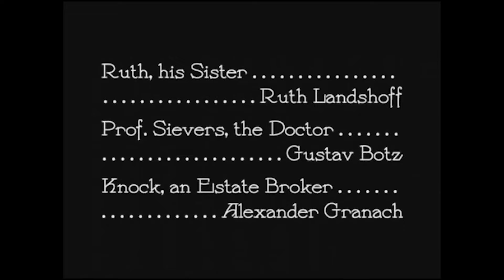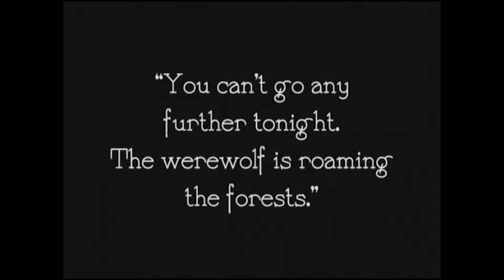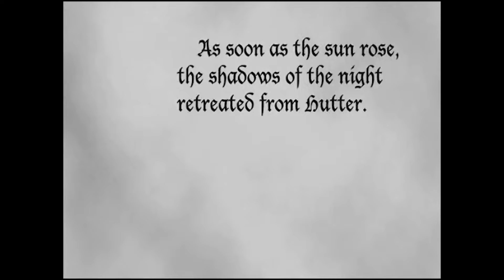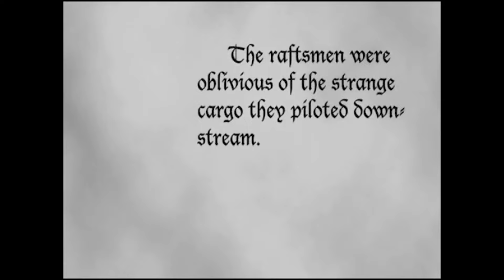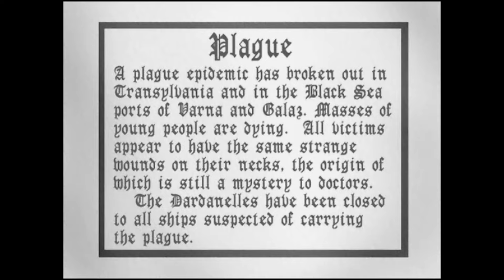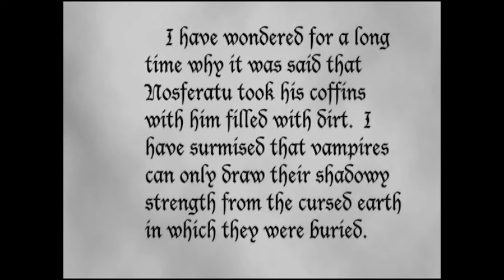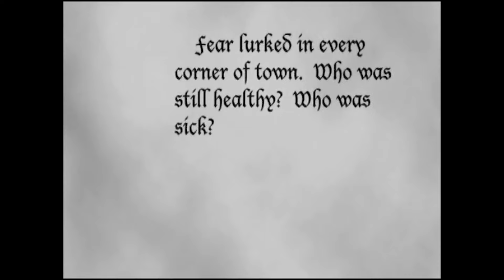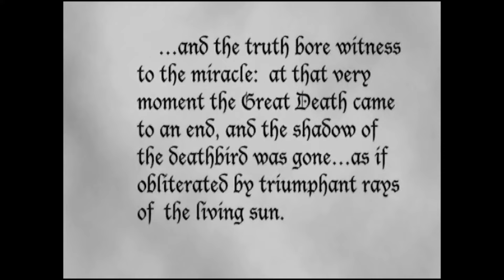NOSFERATU (1922) 4K FULL MOVIE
Nosferatu (1922)
Nosferatu, eine Symphonie des Grauens (original title)

(If you're here because of the SpongeBob SquarePants episodes "Graveyard Shift", "The Night Patty", and "A Place for Pets", check out 33:19 😉)

Nosferatu is a 1922 highly influential silent German Expressionist horror film. The mysterious Count Orlok (Max Schreck) expresses interest in a new residence. The eerie Orlok summons real estate agent Thomas Hutter (Gustav von Wangenheim) and his wife Ellen (Greta Schroeder) to his remote Transylvanian castle in the mountains.

The 1922 Nosferatu film was based on the Bram Stoker’s Dracula novel and has been the inspiration for countless vampire films that would follow over the next 100 years. We can trace just about all cinematic vampires back to this film, which is why Nosferatu holds an important place in movie history. It is known as one of the best and most influential horror films of all time.

Not Rated | 1h 34min | Fantasy, Horror, Silent

Watch free movies on YouTube via APD!
Full movies in HD for free.
Classic films and music added every day!

Writers: Henrik Galeen (screen play), Bram Stoker (based on the novel: "Dracula")
Stars: Max Schreck, Alexander Granach, Gustav von Wangenheim |

Box Office
Cumulative Worldwide Gross: $19,054

Filming Locations: Slovakia, Germany, Sweden
Filming Dates: August 1921 - October 1921